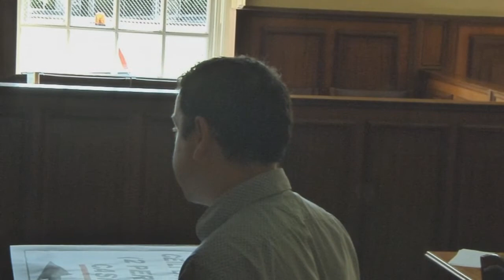Civil Defence Volunteer briefing during Fleadh Cheoil na hÉireann.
Drumlinmedia.com Interview Support Staff preparing for Fleadh Cheoil na hÉireann.  For more Fleadh Cheoil Video check Ireland's First Live Web TV Channel